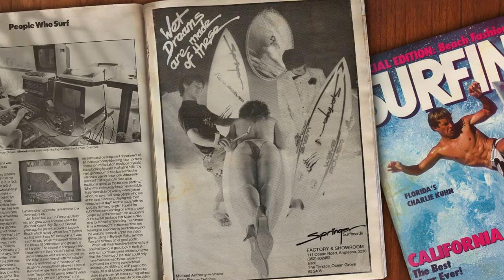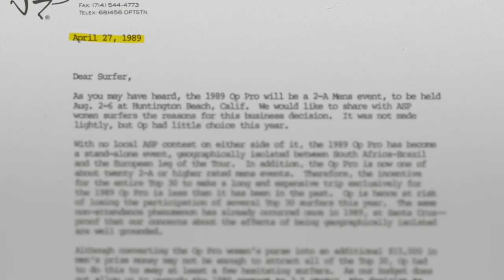GIRLS CAN'T SURF [2020] Official Trailer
“An empowering history of badass women.”
– Stephanie Gilmore

Every industry has a pinnacle point for change. GIRLS CAN'T SURF is the incredible story of a group of ultra-competitive gun women who ripped up the system to made surfing what it is today.